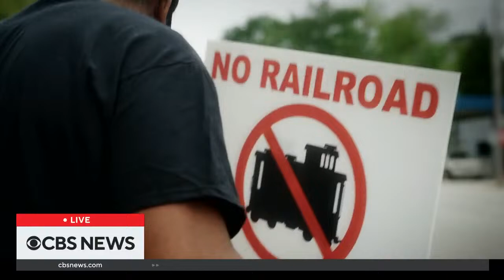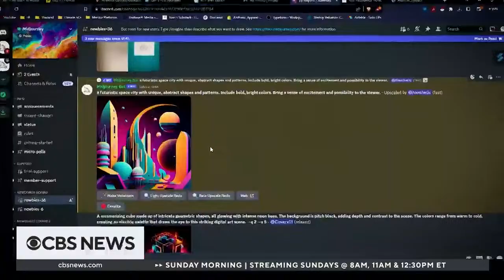Air raid sirens heard across Israel cities | full coverage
Watch live coverage on CBS News.